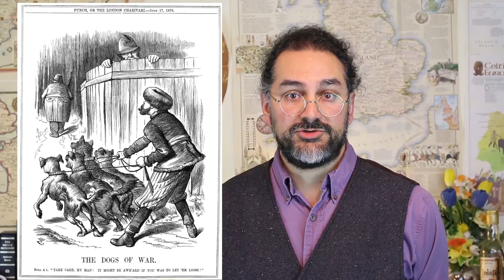Jingoism: The Endnotes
A small addition to the video on Chauvinism about the origins of the word "Jingoism".

Transcript:
Welcome to the Endnotes, where I put all the fun facts I can’t fit into the main videos! Today, some extra bits of information from my video about Chauvinism — and if you haven’t seen that yet, click on the card.
As we saw there the word chauvinism referred originally to excessive French patriotism. Well, the parallel word jingoism referred originally to excessive English patriotism. It first appears in the late 19th century and comes from the word jingo, as in by jingo. Jingo seems to have been originally a nonsense word from the 17th century, used by magicians in the phrase hey jingo to call for something to reappear, the opposite of hey presto used when an object disappears. But the word was soon adopted as a minced oath or taboo deformation of the word Jesus, with by jingo being used to translate French Par Dieu “by God”. By Jingo became a common English interjection, and was later used in a music-hall song calling for an aggressive military stance against Russia in the 1870s during the Russio-Turkish war. The chorus goes “We don't want to fight but by Jingo if we do, / We've got the ships, we've got the men, we've got the money too, / We've fought the Bear before, and while we're Britons true, / The Russians shall not have Constantinople.” Soon after the word jingo and jingoism were used to refer derisively to blustering patriots and chauvinists calling for war.
As always, you can hear even more etymology and history, as well as interviews with a wide range of fascinating people, on the Endless Knot Podcast, available on all the major podcast platforms as well as our other YouTube channel.